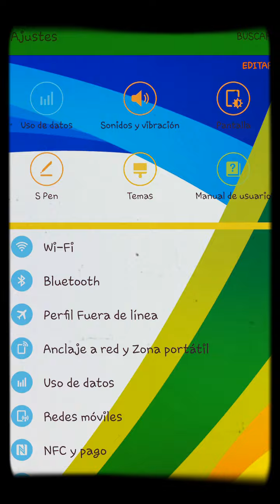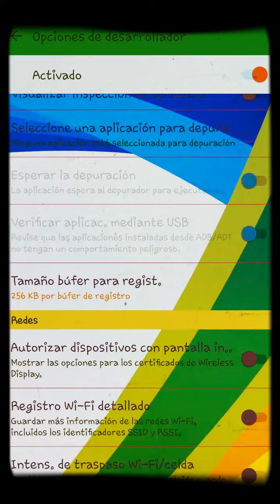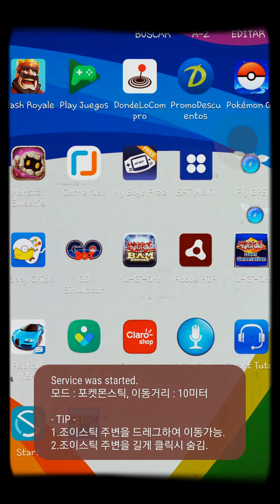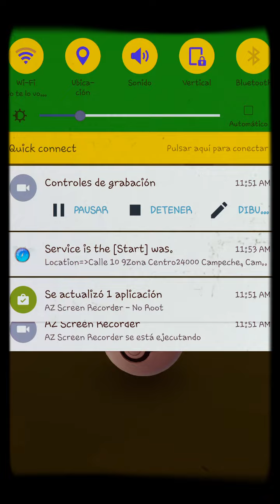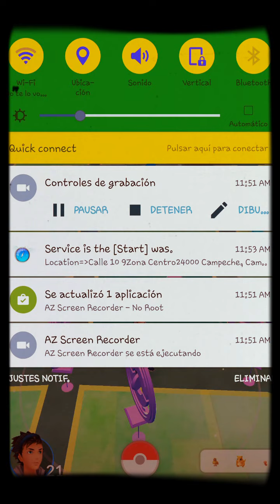Pokemon go hack sin root android si funciona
Homa chicos bueno pues les traigo este hack que les debe de funcionar de maravilla jala al 100 y sin root y sin baneo pues aqui les dejo el link

Link